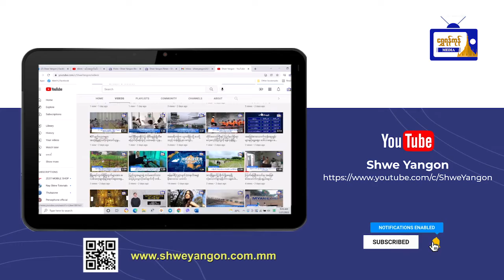Zoning Regulations နှင့် ပတ်သက်သည့် ဒုတိယအကြိမ် အလုပ်ရုံဆွေးနွေးပွဲပြုလုပ်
ဇုန်သတ်မှတ်ချက်ဆိုင်ရာစည်းမျဉ်း Zoning
Regulations နှင့် ပတ်သက်သည့် ဒုတိယအကြိမ်
အလုပ်ရုံဆွေးနွေးပွဲပြုလုပ်